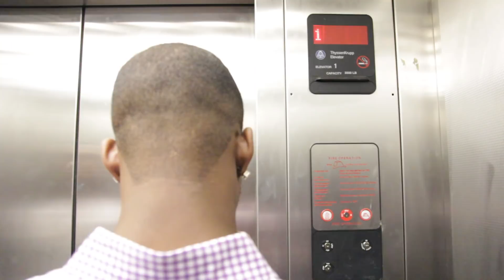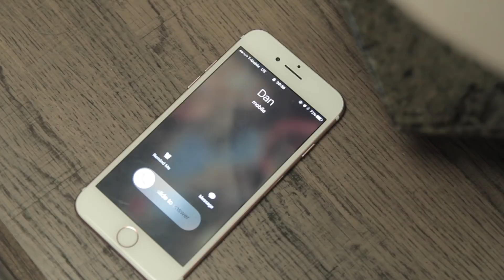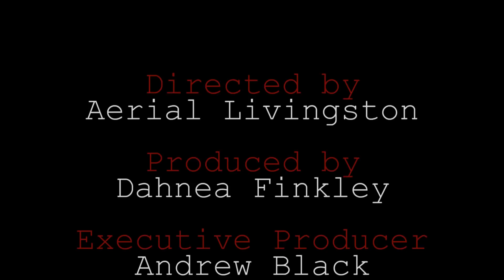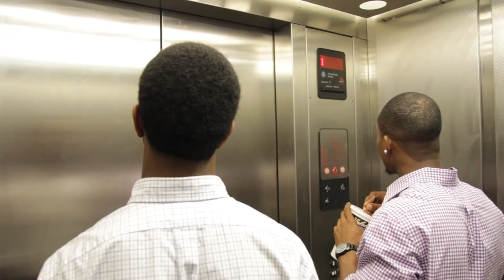A Woman Scorned: A Short Film Recreation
Recreation of a short film for Media Production III.